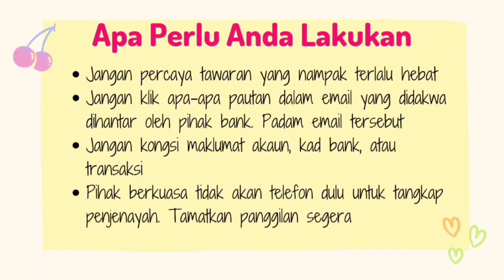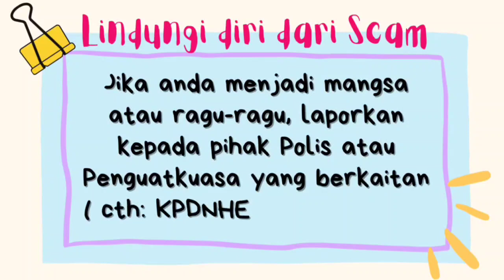Video Pembelajaran Interaktif : Jenayah Scam dan cara atasinya.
Video Pembelajaran Interaktif: Kenali Jenayah Scam dan cara atasinya